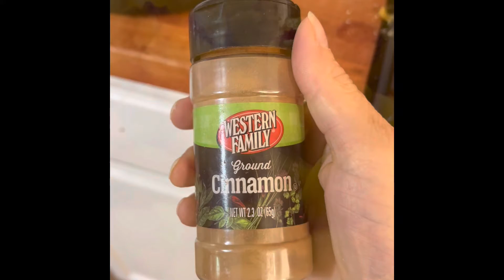Grandma’s Peach Pie